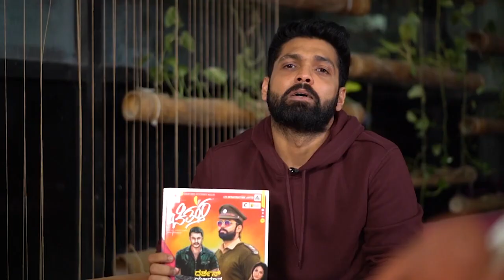ಪರಿಚಯ ಇರೋರೆ ಚಾನ್ಸ್ ಕೊಡಲ್ಲ | Shwetha Srivastava | Chittara Kannada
World Mothers Day |Actress Shwetha Srivatsav Shares Joy of Motherhood...
Shwetha chengappa interview | Filmibeat Kannada.
Maja talkies after huge success of part 1 has ome with part2, with lot many changes in it. The center of attraction of maja talkies is rani aka shwetha chengappa
Here is a small interview about her

ಮಜಾ ಟಾಲ್ಕಿಸ್ ಭಾಗ ಒಂದು ಸಕ್ಸಸ್ ಆದ ನಂತರ ಈಗ ಪಾರ್ಟ್ ೨ ಬಂದಿದೆ . ಆದ್ರೆ ರಾಣಿ ಮಾತ್ರ ಮೊದಲಿನಷ್ಟೇ ಫಿಟ್ ಅಂಡ್ ಫೈನ್
ಹಾಗೂ ಮತ್ತಷ್ಟು ಬ್ಯೂಟಿಫುಲ್ ಆಗಿ ಕಾಣಿಸ್ತಿದ್ದಾರೆ . ಅದರ ಸೀಕ್ರೆಟ್ ಅವರೇ ಹೇಳ್ತಾರೆ ನೋಡಿ.
Amma Endare Mother's Day Special Interview with Shweta Srivastava Part 2...
Swetha Srivatsav About Her Cute Daughter Aasmitha |
Amma Endare Mother's Day Special Interview with Shweta Srivastava Part 4.

Editor Basavaraj G.K
Coordination: Sonu Shrinivas